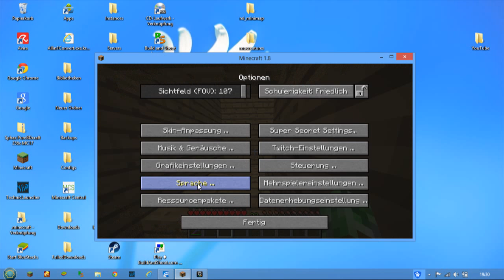Minecraft insel Deutsch